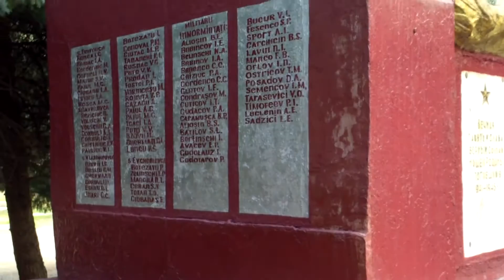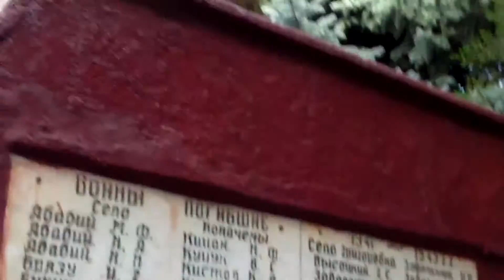Monument grotesc la Copăceni, Sîngerei - Curaj.TV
Am mai filmat această mostră de degradare, dar acum, se pare, edilii localității s-au mai ocupat de el, a mai apărut un cap de ”eliberator”.